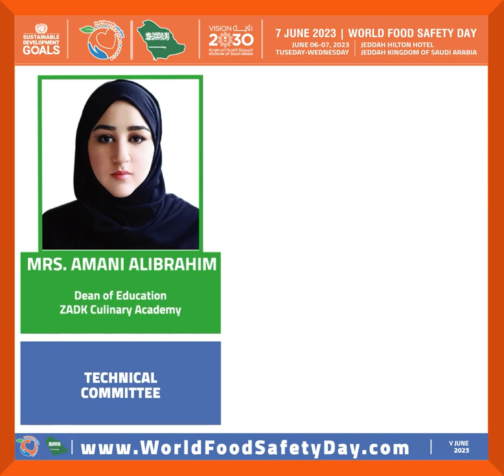21 Mrs Amani Alibrahim Technical Committee WFSD 2023